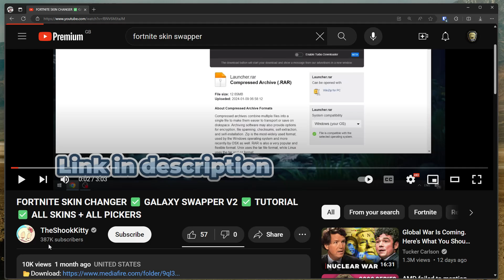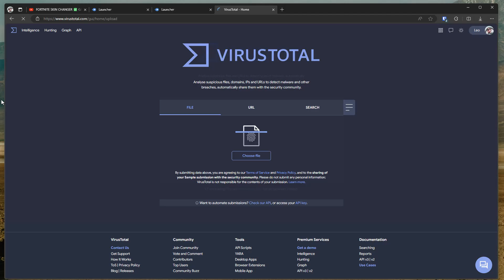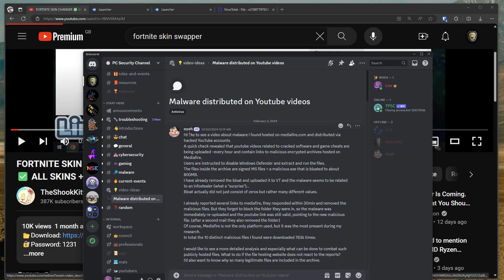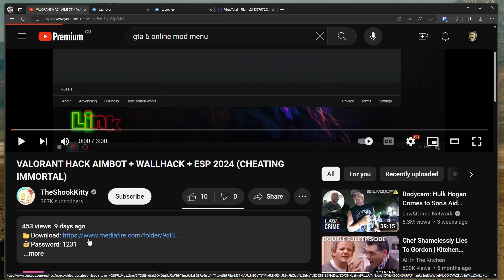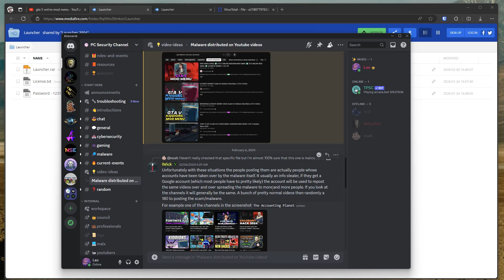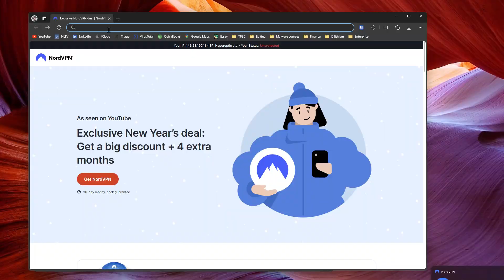Malware on Large YouTube Channels!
Hacked YouTube channels with thousands or millions of subscribers are spreading malware that will hack you! These channels, commonly about game mods are often hacked themselves by the same process so watch out! (sponsor)